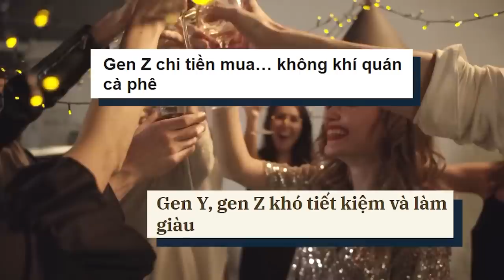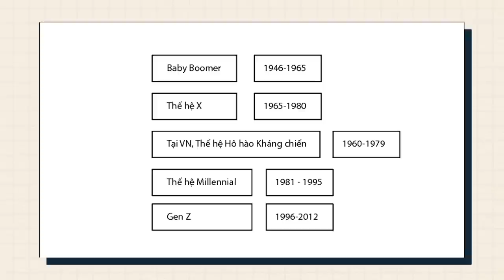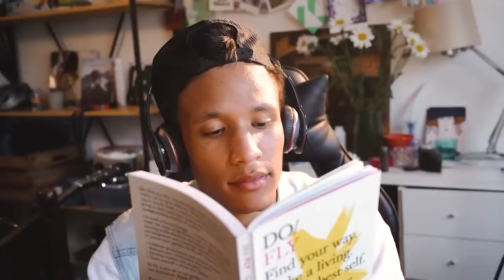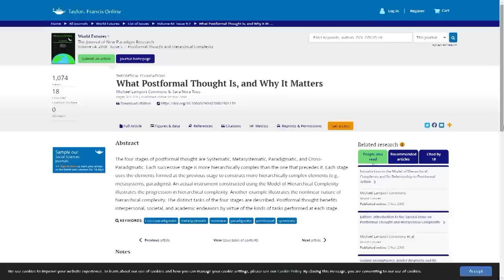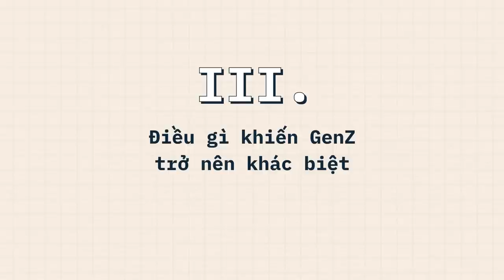Chẳng nhẽ có mỗi GEN Z là NHẠY CẢM, ẢO TƯỞNG và BỒNG BỘT? | Keira Ngo | QUAN ĐIỂM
Chẳng nhẽ có mỗi GEN Z là NHẠY CẢM, ẢO TƯỞNG và BỒNG BỘT? | Keira Ngo | SPIDERUM

Khi Google cụm từ “chỉ trích GenZ", tôi nhận được 941000 kết quả trong 0.35 giây. Những lời chỉ trích thường hướng tới 1) thái độ của Gen Z trong công việc như lười biếng, cảm tính, ảo tưởng 2) trí tuệ cảm xúc của Gen Z như dễ vỡ, mỏng manh, sốc nổi, chỉ biết nghĩ đến bản thân mình, và 3) lối sống của Gen Z, vô độ, sa đoạ, hết tình một đêm lại đến friends with benefits.
Ghé Nhà sách Spiderum trên SHOPEE ngay thôi các bạn ơi:
Nội dung:
00:00 - Start
01:31 - TVC
02:00 - Gen Z là ai?
03:00 - Gen Z giống các thế hệ khác ở điểm gì?
05:17 - Điều gì khiến Gen Z trở nên khác biệt?
Bài viết: GENZ CÓ PHẢI THẾ HỆ DUY NHẤT NHẠY CẢM, ẢO TƯỞNG VÀ BỒNG BỘT KHÔNG?
Được viết bởi: Keira Ngo
Giọng đọc: Linh Vetter
Editor: Hin và phần còn lại